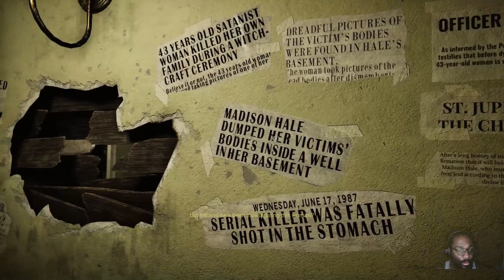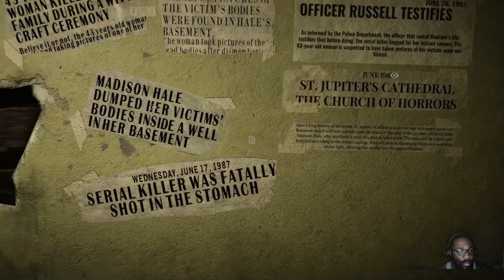MADISON + HEART = MECHA PLAYING HORROR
ME and Horror don't mix well.